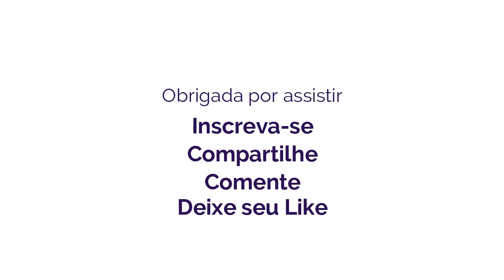Como fazer MÁSCARA DO HOMEM DE FERRO | IRON MAN | MÁSCARA DE EVA Hellen Chagas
Como fazer MÁSCARA DO HOMEM DE FERRO | IRON MAN | MÁSCARA DE EVA

❤ Gostou? CURTA

MATERIAIS:
- EVA (Vermelho e amarelo)
- Tesoura
- Cola quente ou instantânea
- Elástico (28 cm)